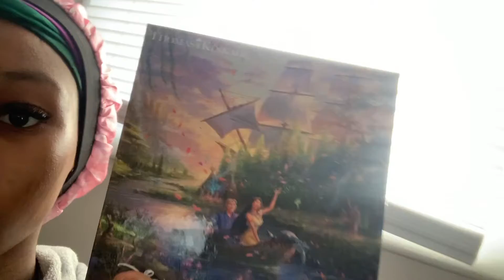2 day VLOG: a day in the house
Hey Guys!! In this video I Vlogged my day in the house + a small CHIT CHAT 🤫
New Video Posted Every Week 🤩